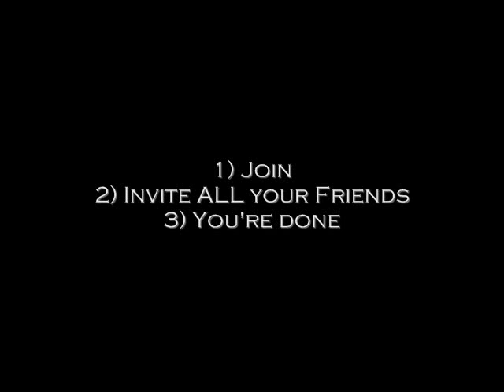The Facebook Experiment (PG 13)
The 4th Trailer which contains strong language in the background music  one of the best trailers along with the 1st one (Music Famous, Puddle of Mudd)